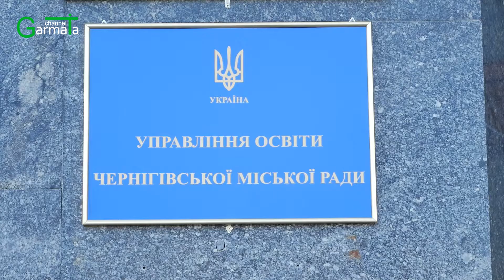Небезпечне дитинство: в садочках аварійні майданчики